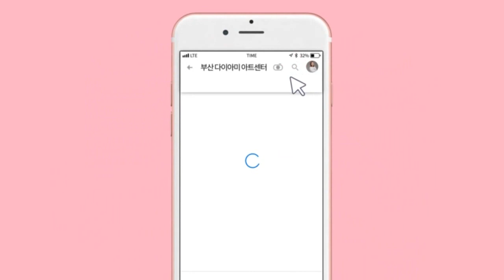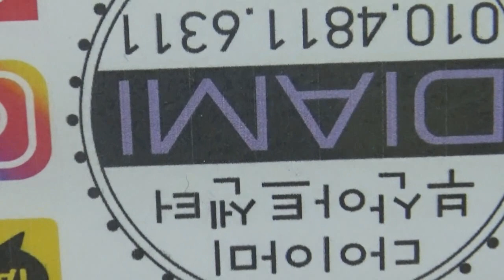[부산다이아미]어텀 꽃잎 그라데이션 네일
젤코코76,134
브러쉬 11호 스퀘어 아트
베이직씰
매직필름-골드오팔
골드칩 악세서리
매직실크얀
샤인이지- 오팔브릭
하드논 와이프탑젤